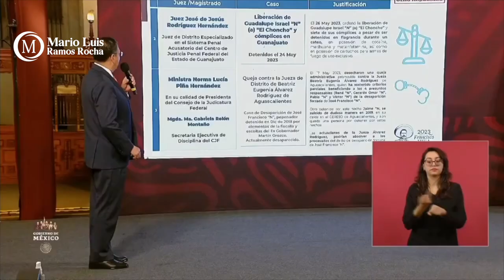Crónica del Poder/¿Y el pepenador?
¿Y el pepenador?

Aguascalientes, Ags. 19 de septiembre 2024.- Seis años están a punto de cumplirse de la desaparición de José Francisco “N”, el pepenador que tuvo el atrevimiento de meter a robar a la casa del ladrón Martín Orozco cuando éste era gobernador.
Lejos de aplicar aquello de que ladrón que roba a ladrón tiene 100 años de perdón, Orozco montó en cólera y el pepenador fue “levantado” y desaparecido por elementos de la Policía Ministerial, quienes se desempeñaban como escoltas del propio Orozco Sandoval, según consta en la investigación que se dio a conocer en la propia mañanera.
Uno de los participantes en la desaparición del pepenador fue el conocido Comandante Rojo, quien misteriosamente “se suicidó” en un baño cuando sus compañeros lo llevaban ante un juez a rendir su declaración.
Orozco quiere echarle tierra al asunto y lo está logrando, a pesar de la existencia de grabaciones telefónicas donde se escucha al entonces Secretario General de Gobierno, Enrique Morán, vincular al propio Martín Orozco a este caso.